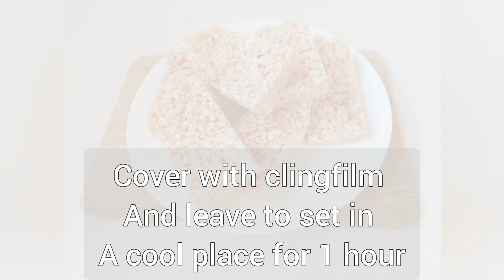Marshmallow Rice Crispy Squares / Recipe (don't tell Kelloggs sshh)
How to make homemade rice crispy squares in no time at all with regular kitchen equipment. Almost identical to Kellogg's Rice crispy squares you would buy from the shop  and makes 8 big squares for about £1 (depending where you get your ingredients) Very similar the shop bought kind without the preservatives and therefore taste better, Win, Win. Follow this very simple video and be amazed at what you have made. remember to comment when you have made them to let me and others know what you think.

Ingredients:
120g Rice Crispys
180g Mini Marshmallows
30g Butter

Utensils:
Large saucepan
Kitchen scales
Mixing Spoon
Baking tray/Container

Musician- SoundCarousel
URL: